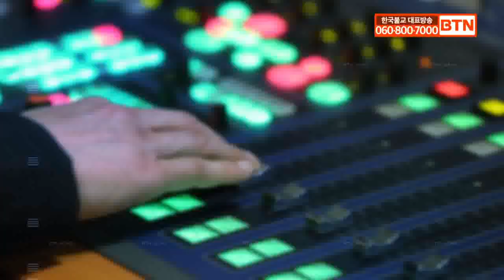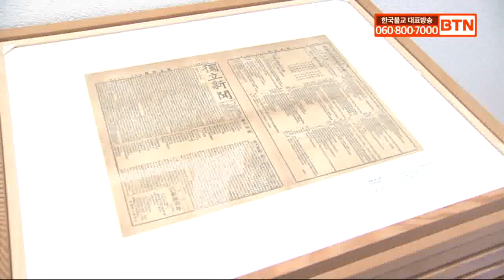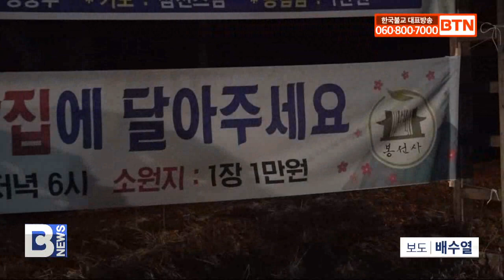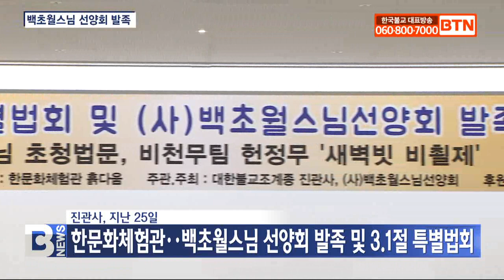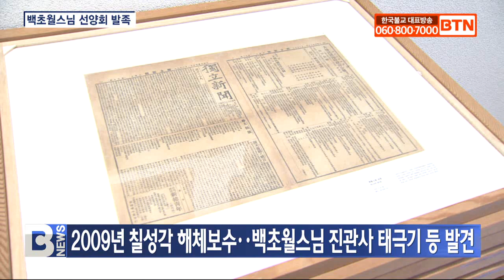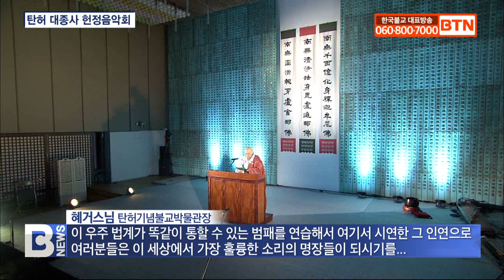[BTN뉴스] 2024년 02월 27일 전체뉴스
2024년 02월 27일 전체뉴스

조계사ㆍ봉은사, ‘천년을 세우다’ 각 1억 전달
장성 백양사 주지 무공스님 사실상 당선
조계사 정월대보름‥새벽 밝히며 ‘사천왕재’
봉선사, 정월대보름 달집 태우기 ‘올해는 좋은 일만 가득하길’
세종 영평사 ‘佛꽃으로 장엄’‥불교낙화법 문화유산 기념식
조계종울산사암연, 정월대보름 방생법회․달집태우기
진관사, 백초월스님 선양회 발족‥‘일심사상 화합 도량’
천상의 소리 ‘범패’ 대중화에 성큼
화엄사 화엄문도 합동 추모재 봉행
고창 선운사, 정찬원 총신도회장 취임법회
송파 세 모녀 사건 10년‥빈곤과 차별 철폐 촉구
제3기 선재동자문화전승단 출범